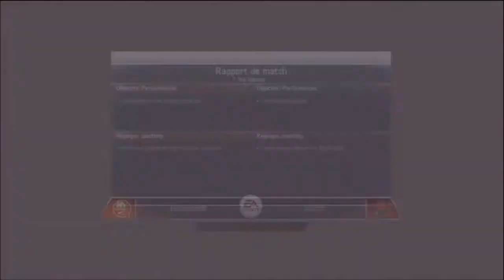NHL 14: Islanders De New York vs Wild Du Minnesota